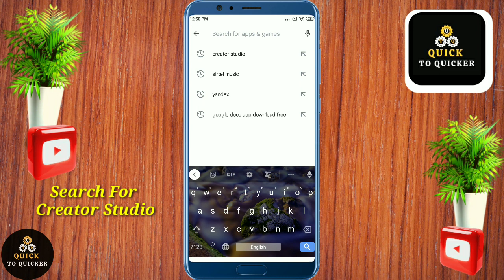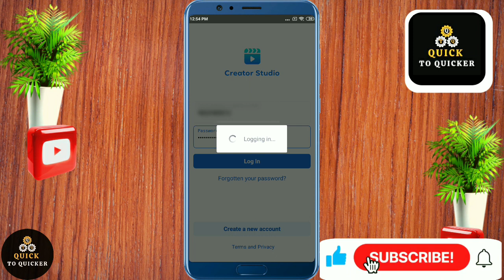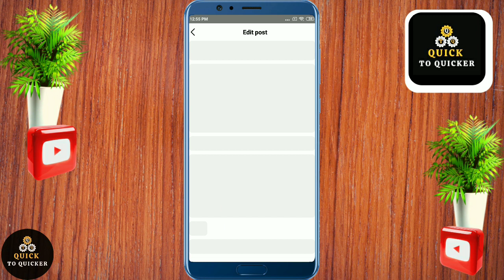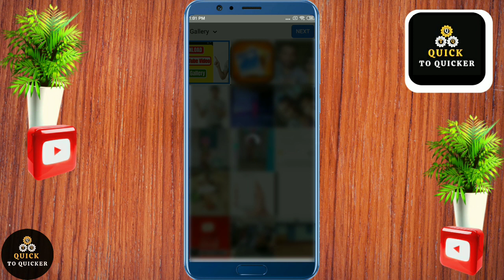How To Add Thumbnail On Facebook Video On Mobile 2023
How To Add Thumbnail On Facebook Video On Mobile 2023 ||  How To Put Thumbnail On Facebook Video Using Phone - In this video i will show you How To Add Thumbnail On Facebook Video On Mobile 2023.

For more info watch this video How To Put Thumbnail On Facebook Video Using Phone , till the end. After watching this video until the end, share your valuable thoughts in the comment section of this video How To Add Thumbnail On Facebook Video 2023.
 If you like this video How To Add Thumbnail On Facebook Videos Through Mobile then give a like👍(It gives us encouragement).

My Mic (BOYA BY- M1 Pro)
1. how to add thumbnail on facebook video on mobile 2023
2. how to put thumbnail on facebook video using phone
3. how to add thumbnail on facebook videos through mobile
4. how to add thumbnail on facebook video 2023
5. how to add thumbnail on facebook video
6. how to put thumbnail on fb video
7. how to put thumbnail on facebook page video
8. how to add thumbnail in facebook videos
9. how to add thumbnail in facebook video
10. how to add thumbnail in facebook video 2023